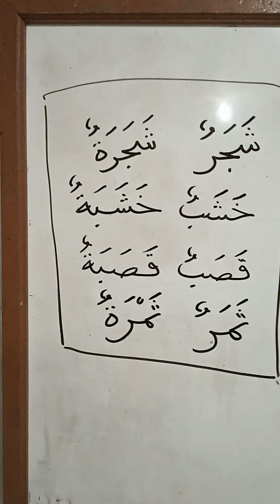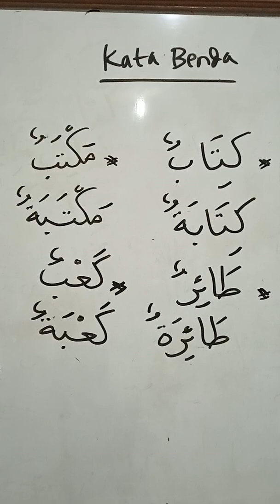Salah Paham dalam Mudzakkar dan Muannats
Tidak semua isim mudzakkar bisa diubah menjadi muannats, begitu juga sebaliknya